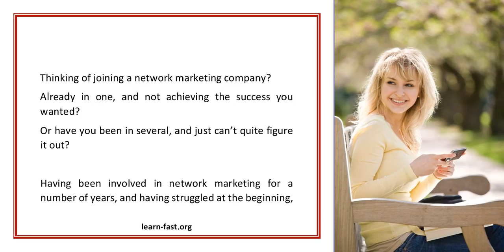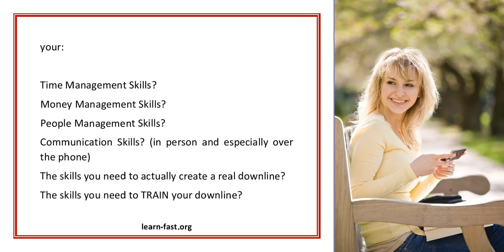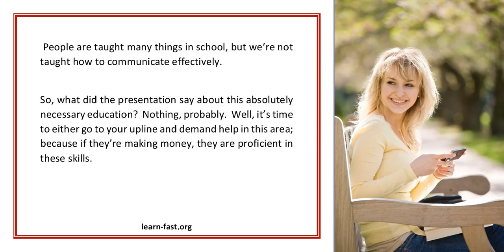Missing Link In Home Business Business Skills